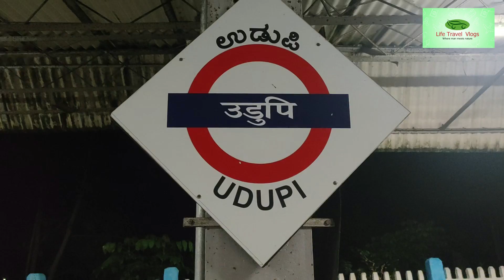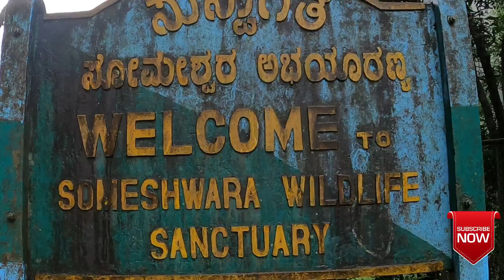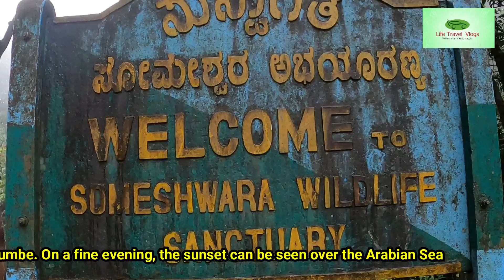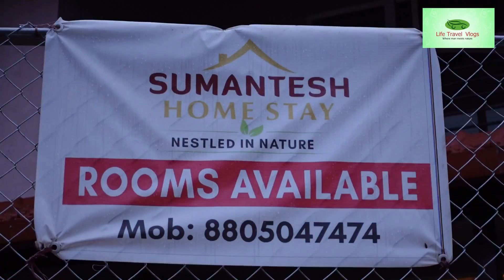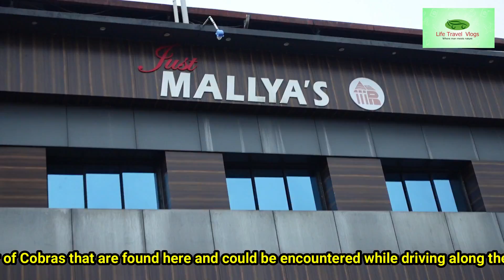AGUMBE | Cherrapunji of South | ദക്ഷിണേന്ത്യയിലെ ചിറാപുഞ്ചി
AGUMBE :
Mangaluru (Nearest Airport): 98 Kms
Uduppi (Nearest Railway station) : 55 Kms
Mangaluru – Uduppi : 56 Kms
Vivek (Tour Operator) : 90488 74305
Agumbe July 09-10 Monsoon Trip :Suresh : 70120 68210 /  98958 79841

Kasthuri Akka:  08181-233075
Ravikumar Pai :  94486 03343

Udupi is a coastal town in Karnataka, most famous for its vegetarian cuisine and South Indian restaurants all over the country. With beautifully carved ancient temples, laidback beaches and unexplored forests, Udupi is also the place where the educational hub of Manipal is located. Situated 60 km from Mangalore, Udupi is famous for its temple culture and beautiful beaches

Agumbe, popularly known as the ‘Cherrapunji of South’, is a tiny village nestled in the thick rainforests of Western Ghats in Karnataka. It is one of the last surviving rainforests in India which receives an average of around 7,000mm of rainfall annually. • The elevation of Agumbe is 823 m (2,700 ft). As part of the Western Ghats mountain range, Agumbe lies in a UNESCO World Heritage Site. Agumbe is near the Someshwara Wildlife Sanctuary and the Kudremukh National Park. Famous Jain Temples at Varanga, Kudadri, Gomateswara Statue etc are situated on thev  way to Agumbe from Uduppi.

Agumbe is a small hill village with very limited visitor accommodation. The population is approximately 500 people. The village covers an area of 3 square kilometres . The villagers of Agumbe are subsistence farmers. Rice and areca are grown.

Places in the vicinity of Agumbe that tourists visit include the Kundadri and Kodachadri Hills, Udupi, Malpe, Mangalore (for the airport and seaport), Karkala, Kolluru, Sringeri, Chickmagaluru, Shivamogga, Bhadravathi, N.R. Pura, Sagar, Hosanagar,Koppa and Thirthahalli. In the summer, a truck can be used to reach Narasimha parvata. Important waterfalls in this area are Barkana Falls, Onake Abbi Falls, Jogigundi Falls, Koodlu Threetha Falls and Sirimane Falls. Barkana Falls is the tenth highest falls in India. Sunset View Point rests on one of the highest peaks of the Western Ghats on the Udupi-Agumbe Road. It is ten minutes walk from Agumbe. On a fine evening, the sunset can be seen over the Arabian Sea

Malgudi Days (1985) is a television serial directed  based on novels written by R. K. Narayan. Many episodes were filmed in Agumbe.  For those who cherish the captivating stories of Malgudi Days,  a visit to this traditional house near Agumbe  will be a nostalgic journey back to the world of those spellbinding narratives. Though you won’t be able to meet the Swami and Friends or The Vendor of Sweets, you will be welcomed by a lovely smile of Kasthuri Akka, the lovable old land lady of this house. The house is known as Dodda Mane, meaning big house in Kannada, and is at a walkable distance from Agumbe bus stand. This place is with excellent food, limited facilities, rustic look and feel, lots of love and great hospitality and is run by Kastur Akka or popularly known as Ajji . The special thing here is that Kastur Akka doesn’t charge her customers a fixed fee for the stay and food. Instead, she takes whatever her customers offer her, depending on their comfort and financial levels. She uses this money given by her customers to run this place, feed the poor and educate the under-privileged children. Bookings can be done by calling Kastur Akka  or her son in-law Ravikumar Pai .

A visit to Agumbe can be clubbed with nearby attractions such as Kundadri Hills (16 kms), Sringeri (30 kms) and Kuppalli (45 kms). Consider this your ideal weekend getaway with friends and family. You may also indulge yourself in some adventure, trekking and some fun-filled activities with your group. Far from the hustle and bustle of cities, it is India’s one of the best places to explore the wildlife and the scenic views of Western Ghats. The major attraction of Agumbe is its dense forests where tourists enjoy trekking, hiking, rafting and bike-riding.

My Gadgets:
• DJI Mini2 Drone
• Boya Mic
• Manfrotto Tripod
• Mirfac TU1 USB Desktop Microphone